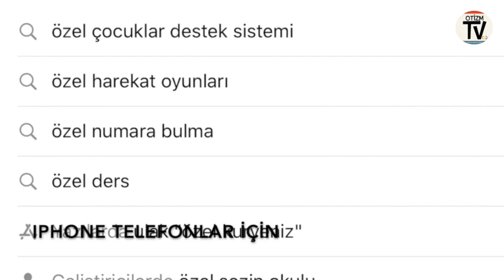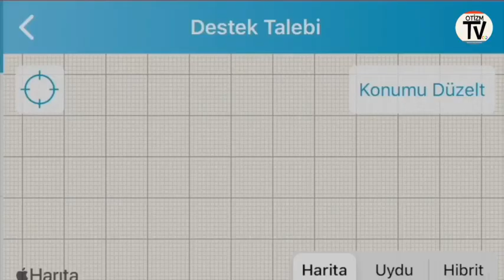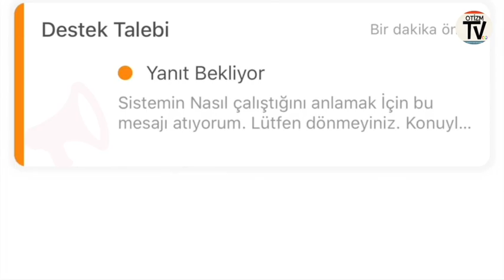Özel Çocuklar Destek Sistemi Uygulaması Hakkında : Nasıl Yararlanırım ?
' Pandemi sürecinin devam etmesiyle evde kalmanın getirdiği sıkıntılar, günlük düzen ve rutinlerinin bozulmasına bağlı sorunlar ve ailelerin üzerindeki duygusal ve fiziksel yükün artmasıyla bu bireylerimizde ek davranış sorunları gelişeceğini öngörerek bunlara müdahale etmeye yönelik hazırlanan bir uygulama geliştirilmiştir.
“Özel Çocuklar Destek Sistemi” uygulamasıyla zihinsel özel gereksinimi olup süreçte davranış sorunları artan çocuklar ve ailelerine gönüllü danışmanlar tarafından uygulamalı davranış analizi yöntemi temelli destek sağlanacaktır. Sistemle ayrıca, çocuk ve ergen ruh sağlığı uzmanları tarafından ailelere ve çocuklara destek verilmesine de olanak sağlanmaktadır. Resmi ve güvenli bir kanalla görüntülü görüşme imkânı tanıyan bu sisteme erişim ücretsizdir.
Mobil uygulama marketlerinden "Özel Çocuklar Destek Sistemi" şeklinde arama yapıldıktan sonra Sağlık Bakanlığı Özel Çocuklar Destek Sistemi uygulamasını mobil cihazlarına indiren vatandaşlarımız yönergeleri izlenmesi halinde hizmete ulaşabilecektir.''

Sisteme nasıl girilir, kayıt olunur gibi basit sorulara cevaplar vermeye çalıştık.